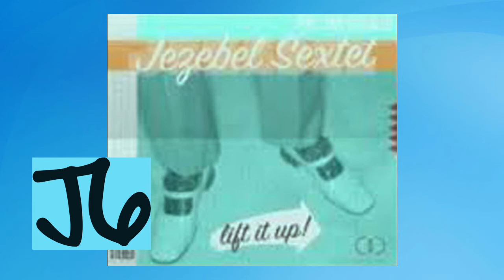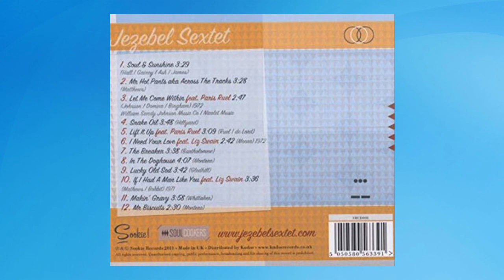The Jezebel Sextet.....The Breaker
extrait de l'album LIFT IT UP - JEZEBEL SEXTET